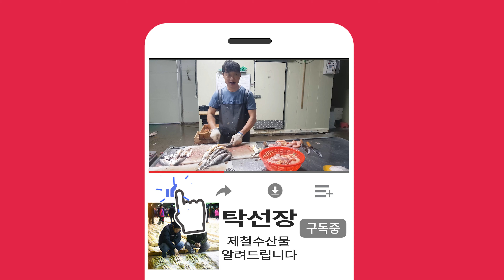7월 27일(1물), 민어, 통치, 오징어, 고등어, 생선 경매 준비 합니다. (목포 남도농수산 탁선장 010 3167 7150. 010 9871 0441)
안녕하세요

오늘은 음력 6월 10일 물때는 1물 입니다.

자망3척 민어60마리, 잡어69상자.

생선 경매 준비 합니다.

더 자세한 안내는 동영상에서 확인 가능 하십니다.

아침 식사 맛있게 드시고 즐거운 하루 보내세요.